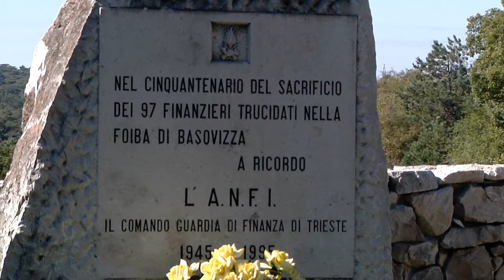Introduzione - le vie della tolleranza e dell'inclusione